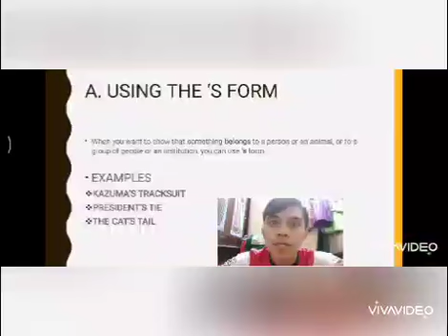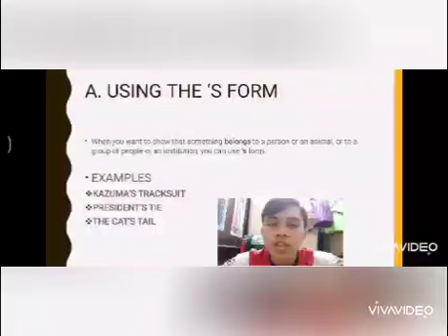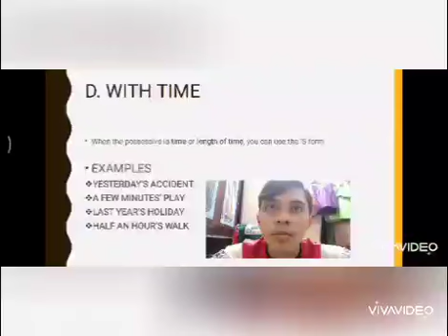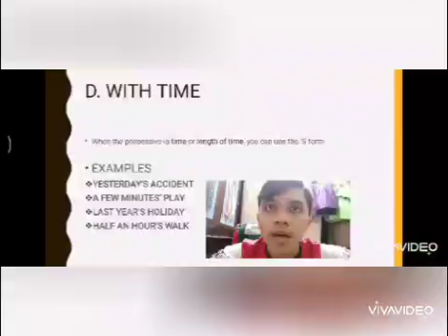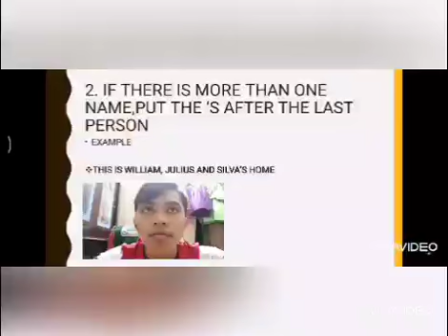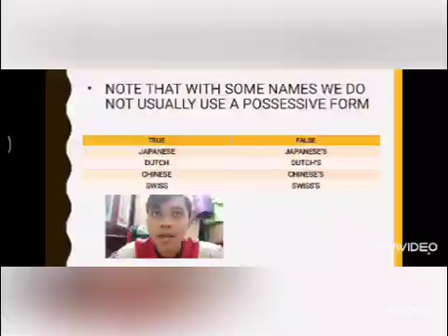English Reading n Writing(TLE 0712) TTL 5 ( Nouns 4)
Sorry for my weakness during my presentation .hopefully you can hear clearly what im trying to explain during my presentation. sorry if the video is unclear due to the low pixel i choose cause it use many quantity of the internet while upload, forgive for my 'blur' face when im presenting and if there are some mistake, feel free to correct it🙏☺️😊 Thank You

•Earphone recommended